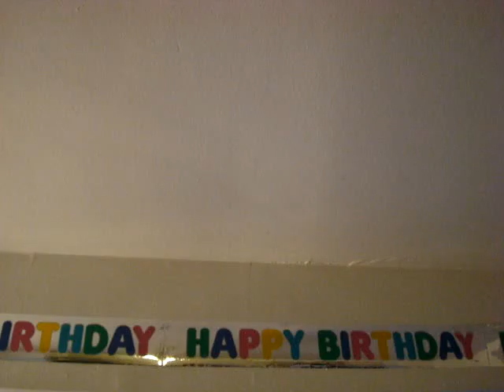L'Anniversaire Ying 3 (23-05-2008)